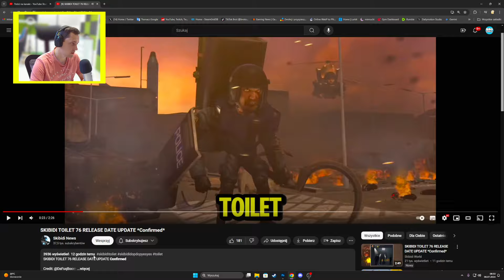HE KNOWS SKIBIDI TOILET 76 RELEASE DATE UPDATE *Confirmed*